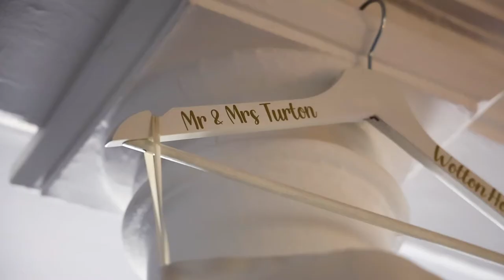Wotton House in Dorking Surrey - Wedding Video / Videographer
At The Wedding Video Company we love creating wedding films that are truly personal and really capture your special day in all of its glory. From concept to creation, our planning, filming/editing, colour grading, and music selection has you at the heart. We cover a variety of venues and offer packages to suit all couples, thanks to all the lovely couples who asked us to film on their wedding days!

THE WEDDING VIDEOS COMPANY